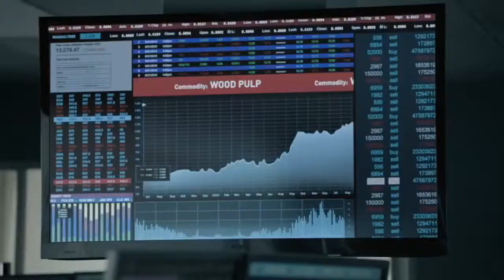Click, Baby, Click!-TouTov